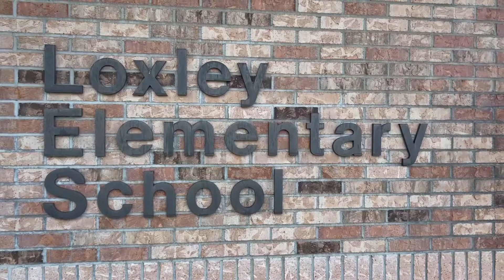Golden Apple Shiver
Mandey Shiver of Loxley Elementary School is this week's Golden Apple Award Winner.